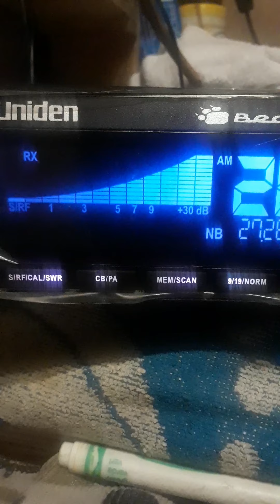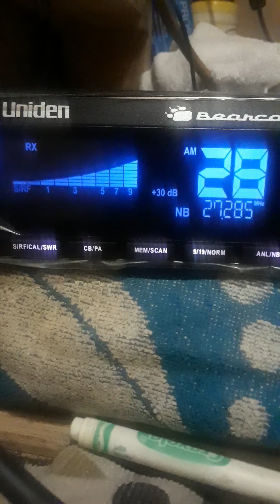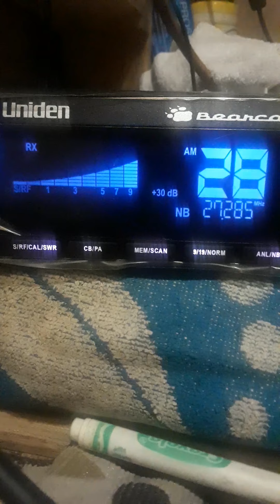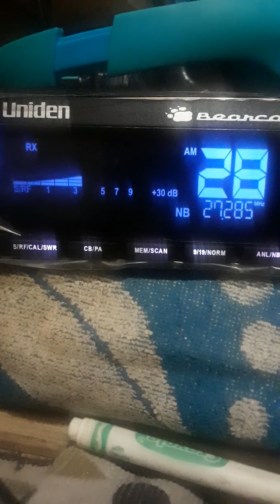March 31, 2020